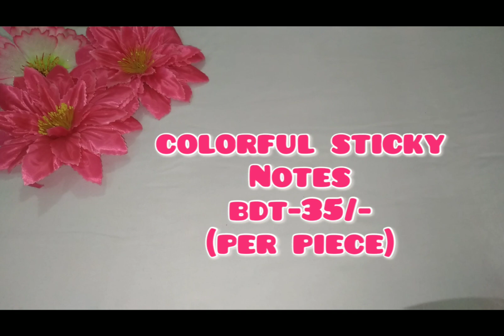Different Styles Of Colorful Sticky Notes With Price Idea😍 || P-03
Check Out👆 This Channel To Know About Different Kinds Of Unique And Beautiful Craft And Stationery Items With Price Idea..😊💞

Dream Stationery and Variety Store.
Location: BGB 5 No. Gate. Peelkhana, Dhaka, Bangladesh.